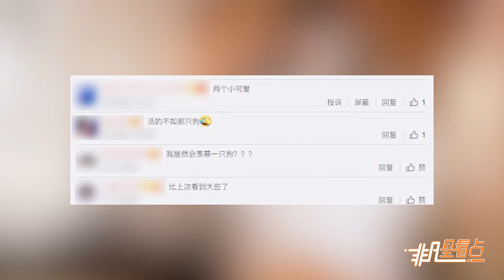為了逗狗也是拼了！ 張藝興玩倒立令粉絲大呼好羨慕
10月20日，張藝興工作室在微博上發佈了一段張藝興訓練小狗的視頻，并配文：“和小狗親密玩耍的老闆，既會訓練規範，又陪著任由撒歡。今天也在想rua和酸之間搖擺不定～”視頻中，張藝興訓練小狗坐下、躺下，看起來十分專業！甚至還自己示範倒立，努力訓練的樣子太可愛啦。